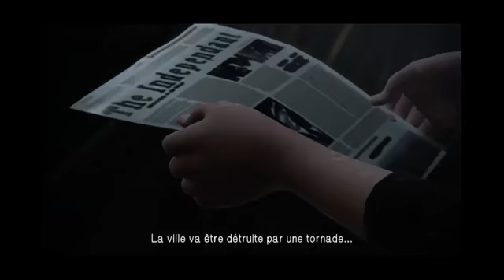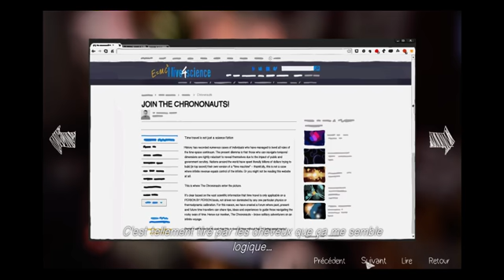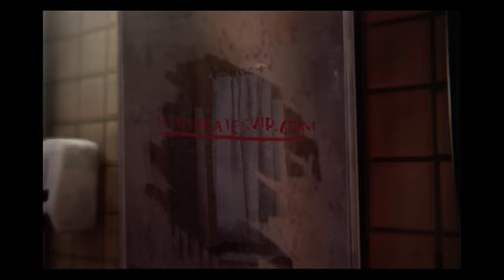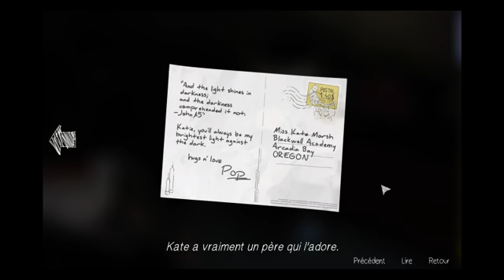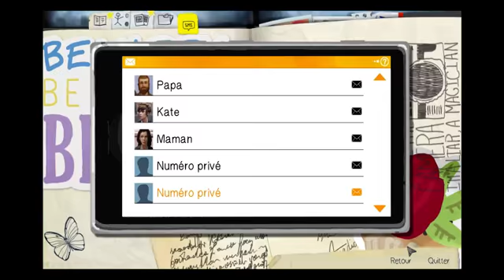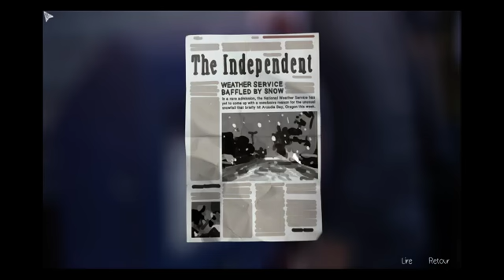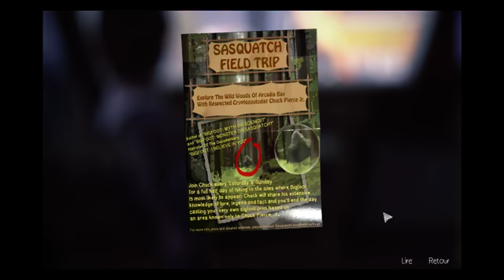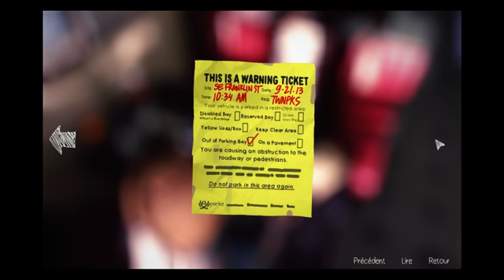Life is Strange - Ep 2 : Out of Time 1 / 2